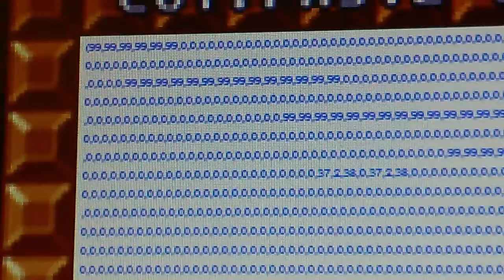Mario Flash customs ep.1